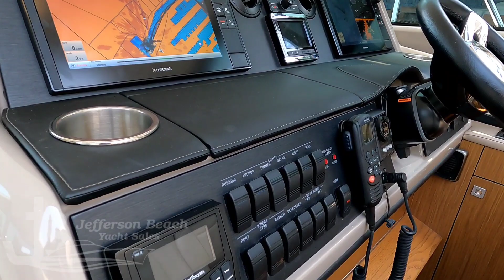2017 Sea Ray 460 Sundancer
For Sale in Lake Erie!

The Sea Ray 460 Sundancer has a spacious and comfortable interior with a large salon, two staterooms, and two heads. It is ideal for extended cruising and entertaining guests.

The yacht is equipped with twin Cummins QSB 6.7L 550 HP diesel engines, which provide high performance and speed.

In terms of performance, count on the shaft propulsion system paired with joystick for docking to ensure confident command for the captain and luxury cruising for all.

The yacht features an advanced navigation system and electronics, including a Raymarine ES128 Chartplotter/GPS, radar, autopilot, and VHF radio.

The cockpit is designed for comfortable and relaxed cruising, with a large seating area, wet bar, and grill.

The yacht comes with many built-in amenities, such as a central vacuum system, washer/dryer combo, and electric sunroof.

Notable options are:

Freedom Lift
High/low table in salon
Transom gourmet space with grill
Updated exterior stereo
Exterior lighting package
Joystick docking system with bow thruster
Ice Maker
Oil change system
Salon sofa with pull out bed
Washer/Dryer
Electric retractable awning
Upgraded Roman shades